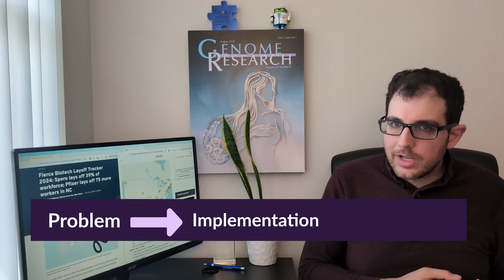Top 2 mistakes in bioinformatics CVs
As a hiring manager, I've reviewed 100's of CVs / resumes, and here are the top 2 mistakes I see all the time, and how you can fix them to improve your chances.

Want us to review your CV?